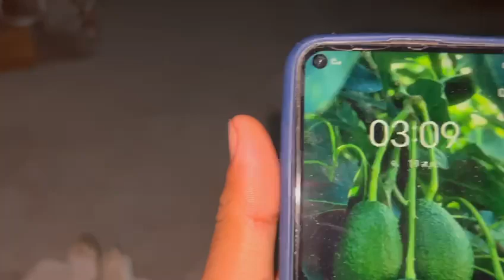วันแรกไปขายของที่ตะหลาด เชน อาข่าลาว